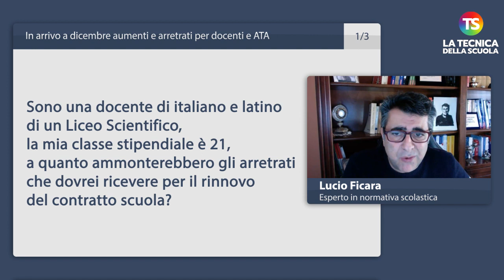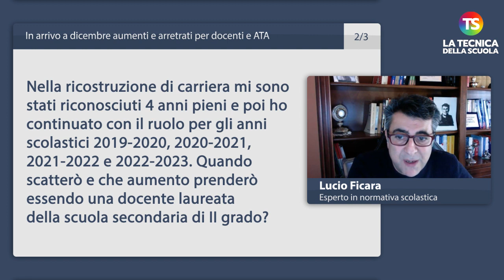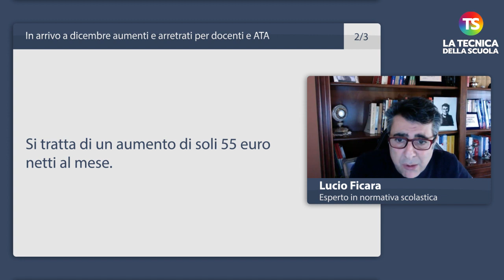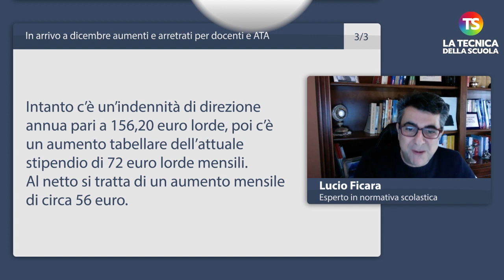In arrivo a dicembre aumenti e arretrati per docenti e ATA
docenti ata tecnicadellascuola Nell'appuntamento di oggi con la rubrica "A domanda risponde", il prof Lucio Ficara risponde ad alcune domande sugli aumenti e arretrati in arrivo a dicembre per il personale docente e Ata.

00:00
00:03 Sono una docente di italiano e latino di un Liceo Scientifico, la mia classe stipendiale è 21, a quanto ammonterebbero gli arretrati che dovrei ricevere per il rinnovo del contratto scuola?
01:12 Nella ricostruzione di carriera mi sono stati riconosciuti 4 anni pieni e poi ho continuato con il ruolo per gli anni scolastici 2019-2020, 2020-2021, 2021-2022 e 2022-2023. Quando scatterò e che aumento prenderò essendo una docente laureata della scuola secondaria di II grado?
02:19 Sono un DSGA neoassunto e vincolato a restare per tre anni in una sede lontana da casa, che aumento tocca a coloro che si trovano nella mia situazione?

e sui nostri canali social